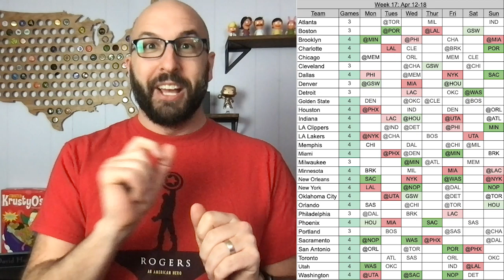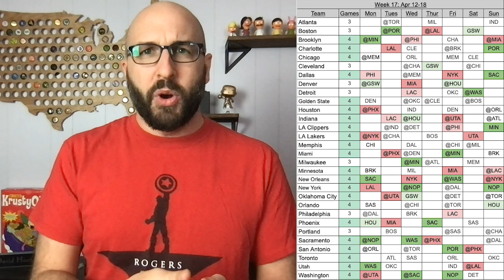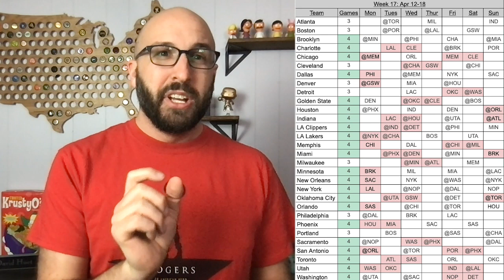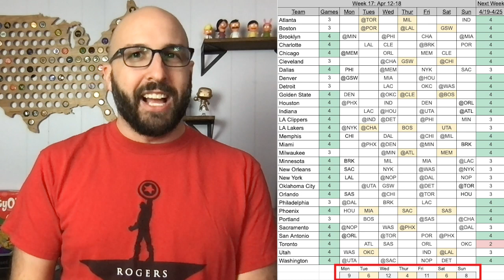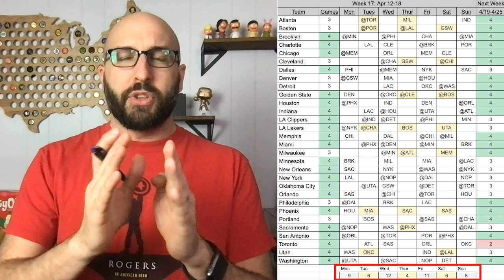NBA Fantasy Basketball Week 17 Schedule Preview: Fantasy Basketball Analyzer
We have 16 weeks in the books for the NBA season and we're into the home stretch as we enter week 17.  Most of you are probably joking for playoff position in your NBA Fantasy Basketball league.  Of course, how many games are left depends on your league settings and where you play.

We're going to break down the schedule for NBA fantasy 2021 week 17  to count up how many games each team has and look at some back to backs and check for the defensive rating and pace of all the matchups.  Getting some extra games played will help you no matter where you're playing, Yahoo fantasy basketball, ESPN fantasy basketball, or somewhere else...extra minutes always helps.  I find these schedule grids also help me out when I'm setting my NBA DFS lineups to predict where the up tempo matchups will be.

We aren't going to go too far into it, there's another waiver wire video coming out this weekend but I wanted to give you the best fantasy basketball advice so you have a chance to jump on some schedule inefficiencies in your ESPN or Yahoo fantasy basketball leagues

Timestamps:
0:00 Intro
0:41 Pace & Defensive chart talk
1:20 weekly grid - Strength of schedule
2:10 Back to Backs
4:27 Streaming teams
5:50 Outro
6:12 Standard 'Credits'

Produced & Created by Dave Huet